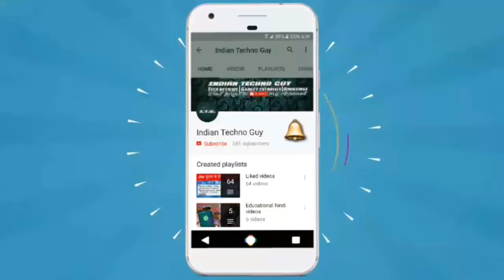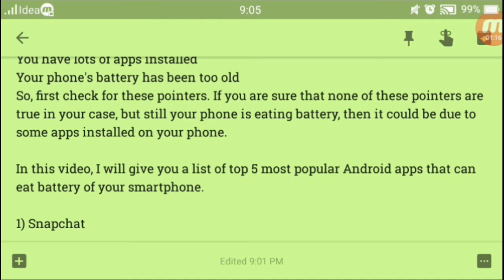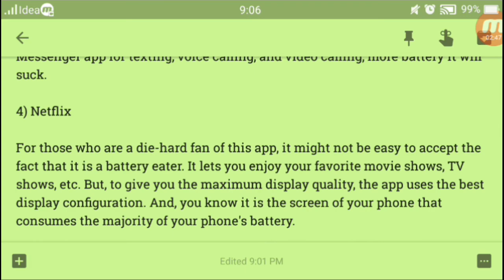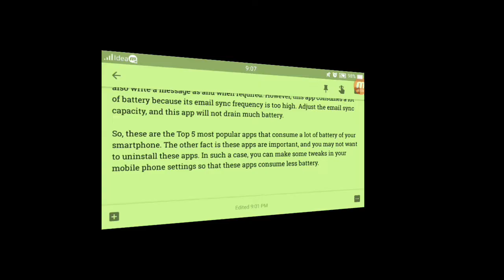Top 5 Most Popular Android Apps that Eat Battery of Your smartphone | Indian Techno Guy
Topic of the video is :- Top 5 Most Popular Android Apps that Eat Battery of Your smartphone

If you are an Android phone user and if your phone's battery is draining off quickly then there can be several reasons behind it. For example,

You have a small battery
Your usage is too high
You have lots of apps installed
Your phone's battery has been too old
So, first check for these pointers. If you are sure that none of these pointers are true in your case, but still your phone is eating battery, then it could be due to some apps installed on your phone.

In this video, I will give you a list of top 5 most popular Android apps that can eat battery of your smartphone.

1) Snapchat

Snapchat is an amazing app that brings lots of fun, but it is also heavy on your smartphone. It consumes a lot of memory as well as eat battery of your mobile phone. As it is a photo app, it is heavy on your phone.

2) Facebook

The second culprit is Facebook app. It is true that you may not want to live without Facebook, but the other fact is that it consumes a lot of battery of your phone. The reason is it works in the backend so that you do not miss even a single update from your friends.

3) Facebook Messenger

However, this app is not much heavy on your phone's battery as the Facebook app it contributes to the battery eating apps. More you use the Facebook Messenger app for texting, voice calling, and video calling, more battery it will suck.

4) Netflix

For those who are a die-hard fan of this app, it might not be easy to accept the fact that it is a battery eater. It lets you enjoy your favorite movie shows, TV shows, etc. But, to give you the maximum display quality, the app uses the best display configuration. And, you know it is the screen of your phone that consumes the majority of your phone's battery.

5) Outlook

With Outlook app, you can stay updated with the incoming emails and can also write a message as and when required. However, this app consumes a lot of battery because its email sync frequency is too high. Adjust the email sync capacity, and this app will not drain much battery.

So, these are the Top 5 most popular apps that consume a lot of battery of your smartphone. The other fact is these apps are important, and you may not want to uninstall these apps. In such a case, you can make some tweaks in your mobile phone settings so that these apps consume less battery.